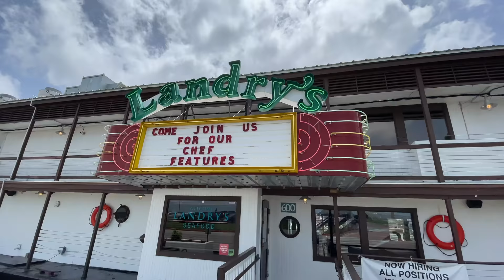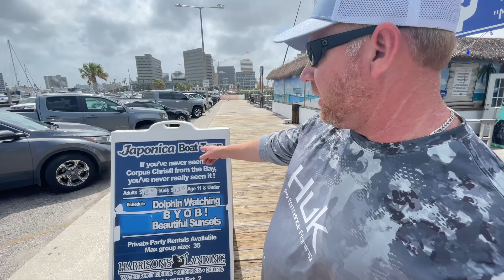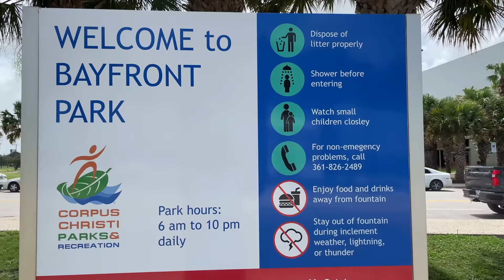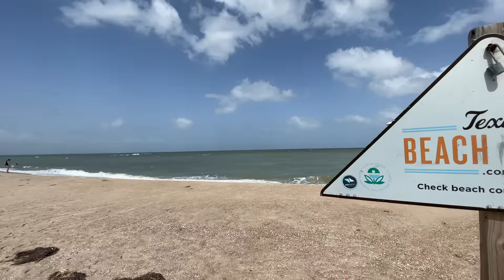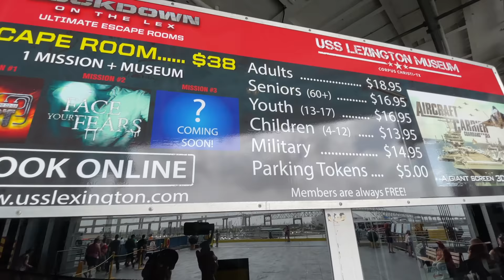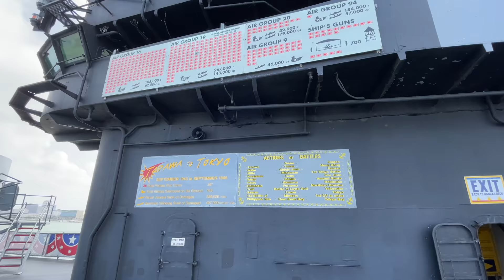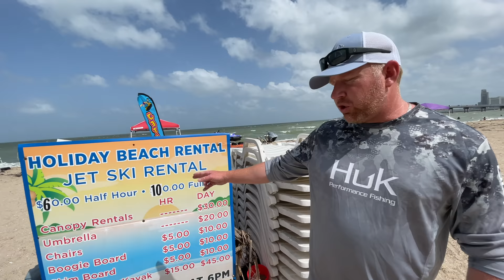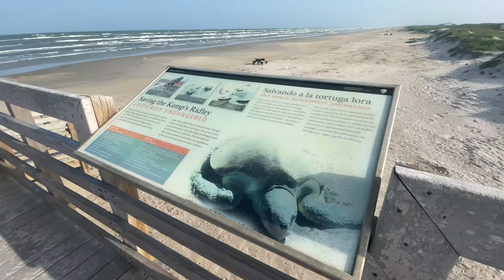Corpus Christi Texas Travel Guide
In this Corpus Christi travel guide we start out downtown along the waterfront then head over to Padre Island. We also explore the USS Lexington and the area where the museum is. Corpus Christi is along the gulf coast of Texas also known as the third coast.